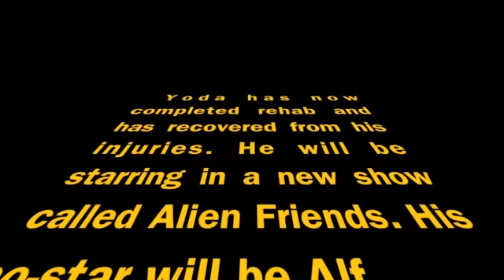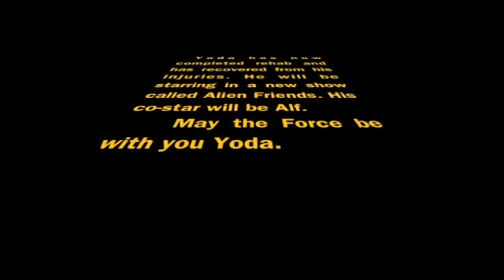Yoda story 1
This shows the power of Apples Imovie and Logic software. This was a project for a college course for mult-media applications. The sound track is new as well as the sound effects. Contains satire and humor.